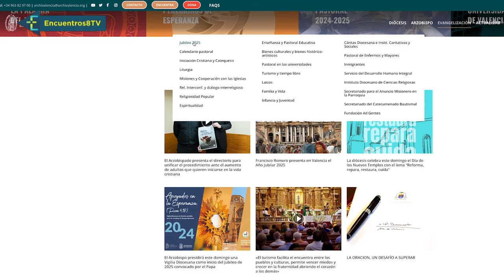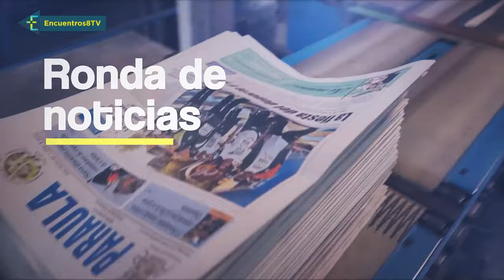Todo listo en Valencia para el Jubileo 2025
Comienza la cuenta atrás para el Jubileo Ordinario 2025, que dará comienzo en toda la Iglesia con la apertura de la Puerta Santa el 24 de diciembre en la Santa Sede. La archidiócesis de Valencia ha puesto en marcha un plan para prepararse para el Jubileo, con la publicación de materiales para vivir la oración y la celebración de una vigilia diocesana en la Catedral.
Hablamos esta semana también de los retos que afronta la educación católica en el inicio de curso, y de la presentación del nuevo plan de catecumenado de adultos en la diócesis, entre otros muchos temas. ¿Nos acompañas?
Programa Encuentros - emitido en la 8 TV Mediterráneo el 21 / 9 / 24